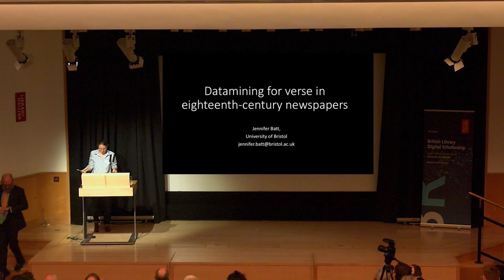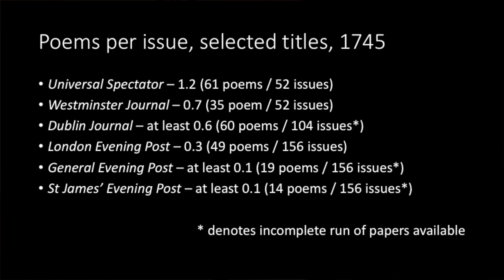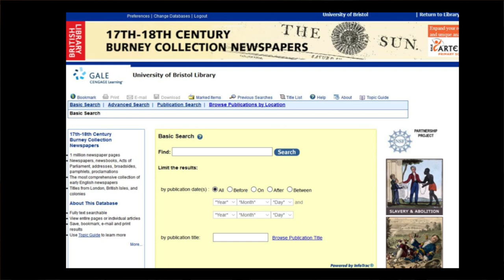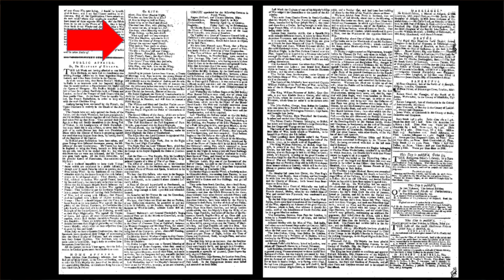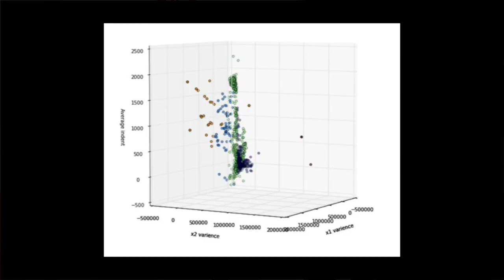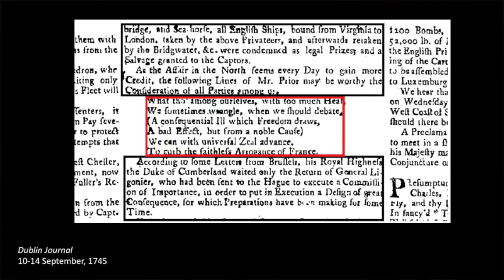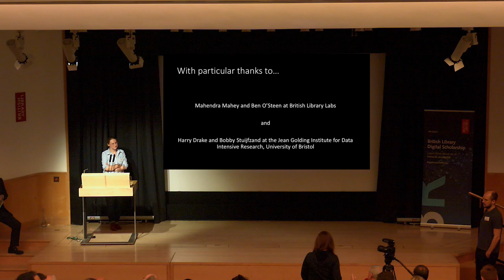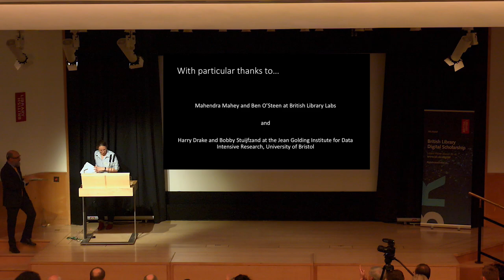Jennifer Batt - Data Mining for Verse in 18th Century Newspapers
In this video, Jennifer Batt describes her text and data mining project for finding verse in a collection of digitised eighteenth-century newspapers from the British Library’s Burney Collection. This collection equates to around 1 million pages taken from around 700 or so bound volumes of 1271 titles of newspapers and news pamphlets published in London and also some English provincial, Irish and Scottish papers, and a few examples from the American colonies.